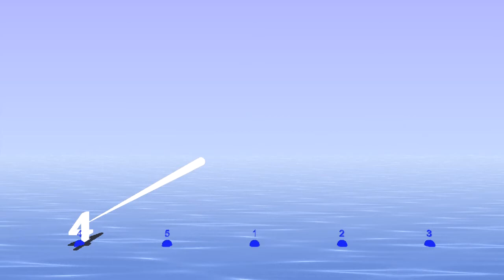5/4 - Bounce Metronome - as baton bouncing in conducting patterns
- 5/4 is one of the odd time signatures you can play with Bounce Metronome Basic.

Bounces in the conducting pattern for 5/4 - this helps you to follow the rhythm easily.

Get the software to play this and many other rhythms at any tempo you like.